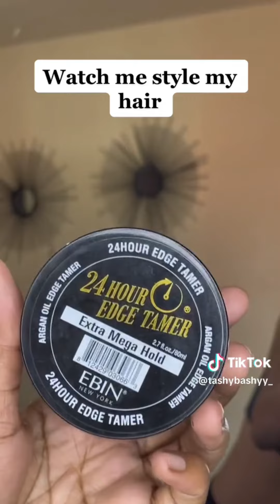PROTECTIVE STYLES FOR NATURAL HAIR 💞 VIRAL BLACK HAIR TIKTOKS THAT SLAY!!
VIRAL BLACK HAIR TIKTOKS THAT SLAY!! 💞 TOP HAIRTYLE TIPS & TRICKS